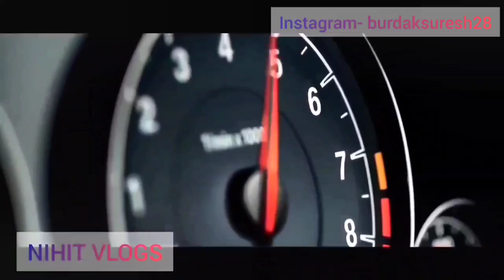Best Romantic Mashup | rainy weather 🔥🔥❤️ | i20 city drive